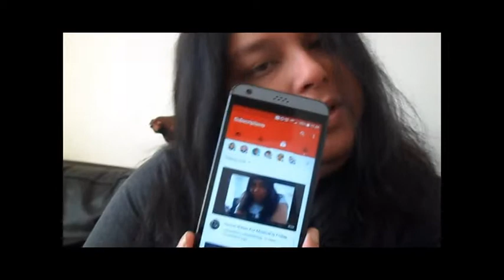Broken iPad & Editing Main Channel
06.05.17

I woke up in the morning, first thing I see is my iPad screen is even more cracked. I am thinking how did this happen! I might of squashed it or dropped it down.

I started to get ready for the Main Channel video, which will be linked below.

MAKEUP

Maybelline New York Sand Powder
MAC Soar Lip Liner
MAC Fresh Brew Lipstick